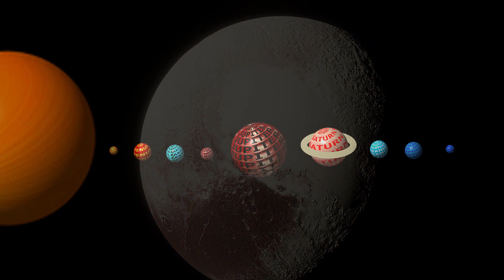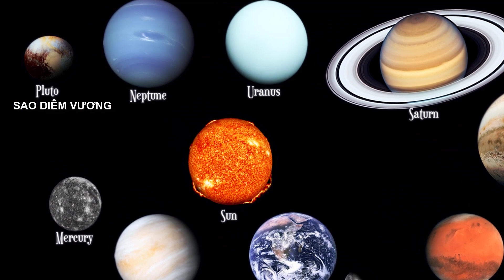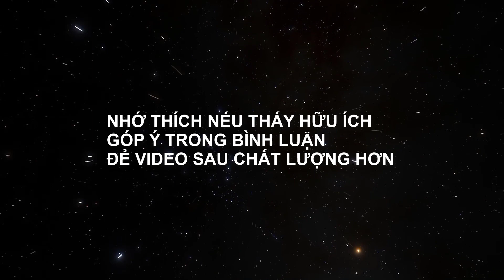TẠI SAO SAO DIÊM VƯƠNG KHÔNG CÒN LÀ HÀNH TINH TRONG HỆ MẶT TRỜI ?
Trước đây đã có một thời gian, chúng ta được biết hệ mặt trời có tới 9 hành tinh, theo thứ tự a dần đó là sao Thủy sao Kim Trái Đất, sao Hỏa, sao Mộc, sao Thổ, sao Thiên Vương, sao Hải Vương và cuối cùng là sao Diêm Vương. Nhưng trong nhiều năm trở lại đây, đa số những nguồn thông tin tiếp cận về thiên văn học, không gian ngoài trái đất, thì hệ mặt trời chỉ còn 8 hành tinh.
Từ ngày 16 đến 24 tháng 8 năm 2006, hàng ngàn nhà thiên văn học và nhà khoa học thuộc Hiệp hội Thiên văn Quốc tế đã gặp nhau tại Praha, Cộng hòa Séc để thảo luận về định nghĩa hành tinh.
Đến ngày 24 tháng 8. Theo nghị quyết được thông qua, 3 tiêu chí để một thiên thể được coi là hành tinh trong Hệ Mặt Trời như sau:

Thiên thể phải có quỹ đạo quanh Mặt Trời và bản thân nó không phải là một ngôi sao.
Thiên thể phải đủ lớn để lực hấp dẫn của chính nó tạo cho nó dạng cân bằng gần như hình cầu.
Thiên thể phải có không gian tách bạch trong quỹ đạo quay của mình mà không bị chi phối nhiều bởi những thiên thể hay tiểu hành tinh khác.
Đừng quên đưa ra câu trả lời trước khi xem hết các câu hỏi dưới đây.